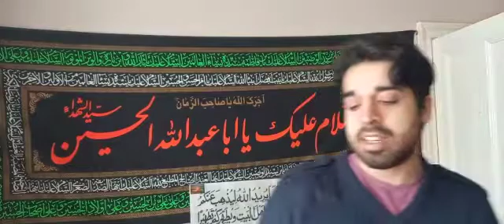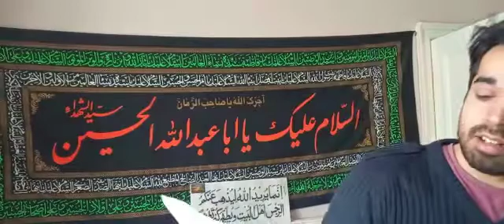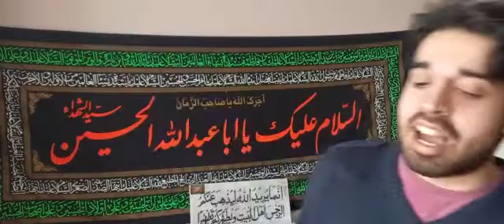Free Palestine 🇵🇸. Tell The Settlers To Go Home. Song For Palestine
Written and Performed  by Seyyed Burhaan ul Haydar Naqvi